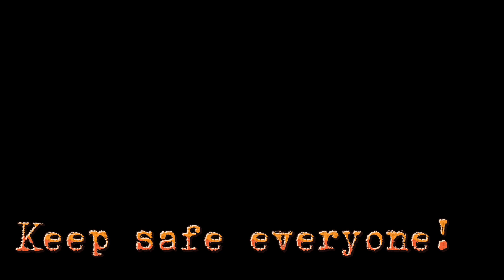Keep safe all!JolinaPh Ormoc,Leyte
Tropical storm Jolina hits Leyte.